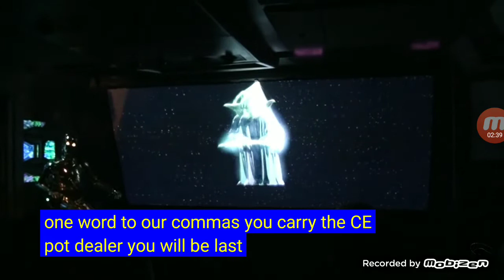October 8, 2021